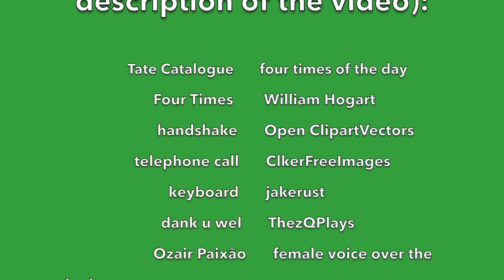Video 2 (questions) | How do you say in Portuguese?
The images used here are free for comercial use. Below links to the authors:

male voice by Daniel dos Santos van der Scheun